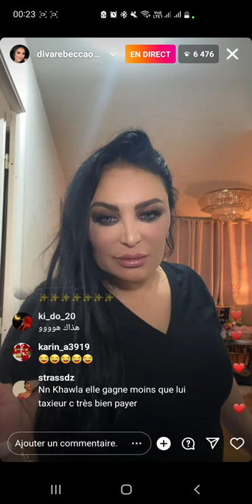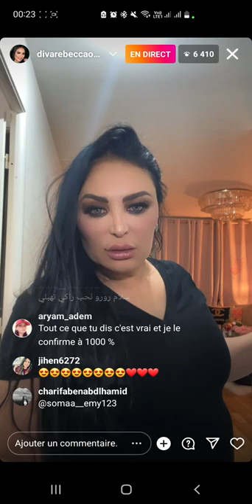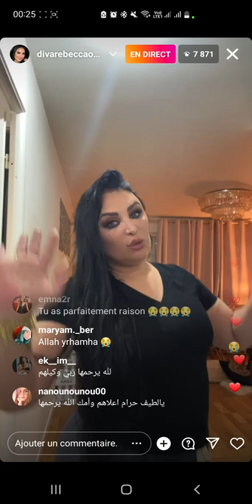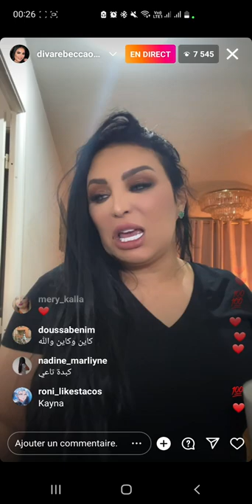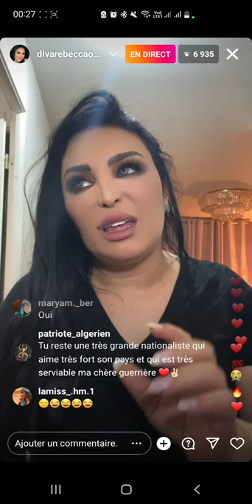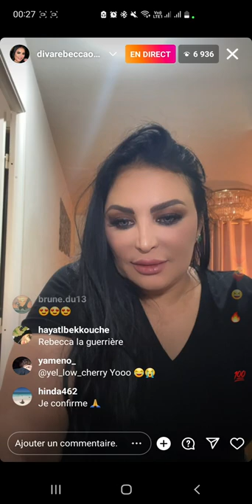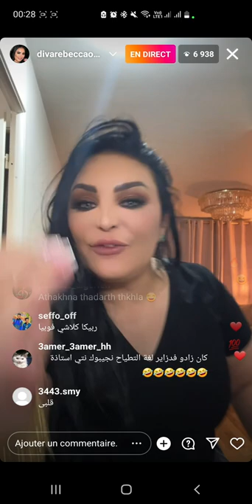ريبيكا حرقولها قبر يماها 😱😱😱😱